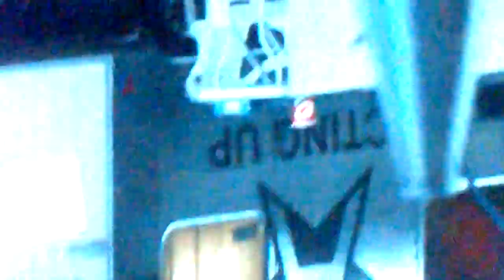epic falls on GTA V